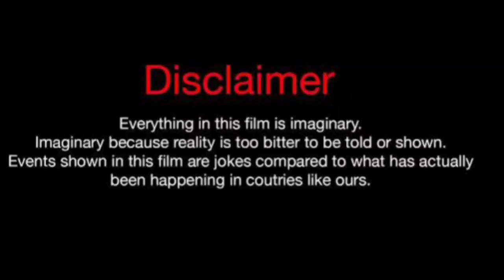Ayra Starr Vs Blake Sparkles (Kountry Wayne Member) Real Life PARTNERS 2024